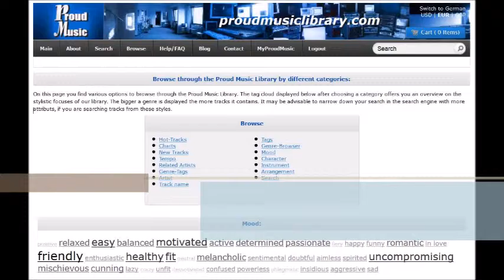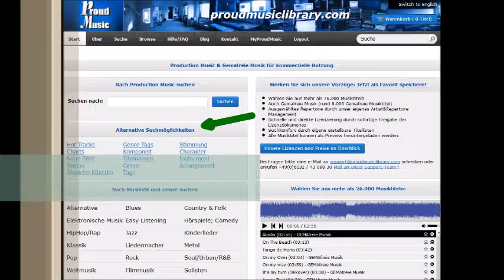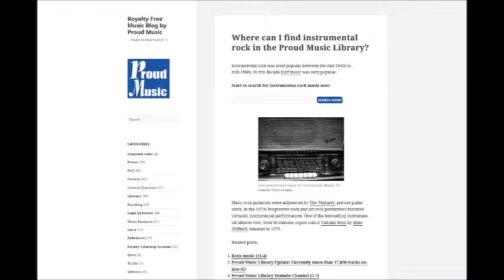rescue mission started by IRIS WALLNER - PROUD MUSIC LIBRARY - Production Music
Are our heroes able to accomplish their rescue mission in time? There's so much at the stake so they better watch every single step. This modern and pushing score offers a wide field of use!

Genres:
Game Soundtracks, Electronic Music, Film Music

Mood:
motivated, active, determined, enthusiastic, fit, uncompromising, mischievous, cunning, aggressive